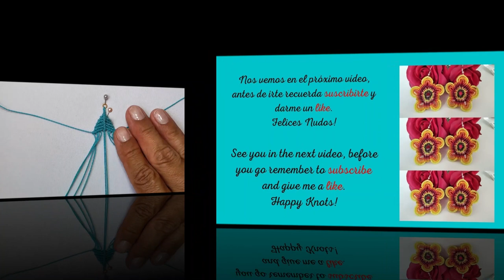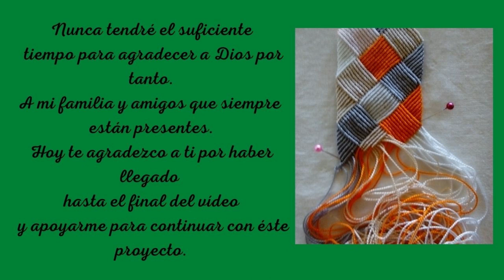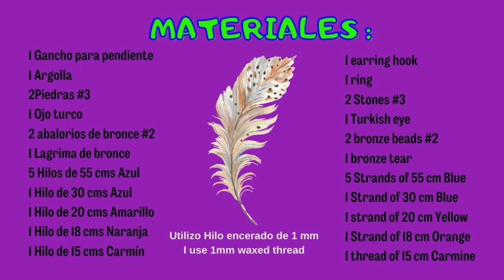PENDIENTES DE PLUMAS EN MACRAME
🦚 Hoy tenemos un tutorial sobre PLUMAS EN MACRAME en unos hermosos PENDIENTES. Paso a paso iremos viendo como con los NUDOS damos forma a un diseño simple, que podemos llevar a proyectos a mayor escala dependiendo del calibre o grosor de los hilos. Como Tapices, Colgantes, Cortinas, Bolsos, etc. Recuerda compartir el vídeo me apoyarías un montón. 🙏

🦚 Today we have a tutorial on MACRAME FEATHERS on some beautiful EARRINGS. Step by step we will see how with the KNOTS we shape a simple design, which we can take to projects on a larger scale depending on the caliber or thickness of the threads. Like Tapestries, Pendants, Curtains, Bags, etc. Remember to share the video you would support me a lot. 🙏

💖OTHER VIDEOS OF INTEREST FOR YOU: 💖